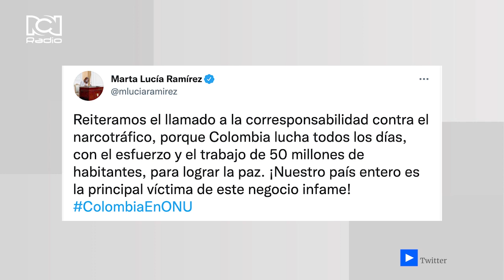Marta Lucía Ramírez fue insultada en su visita a Nueva York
La vicepresidenta y canciller, Marta Lucía Ramírez recibió fuertes insultos por parte de un grupo de manifestantes al salir del consulado de Colombia en Nueva York.

¿Qué opina de lo ocurrido?